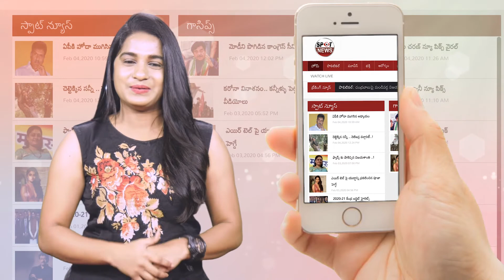MLA Roja Resignation | AP News | YSRCP | YS Jagan | Andhra TV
MLA Roja Ready to Resign  AP News YSRCP  YS Jagan  Andhra TV